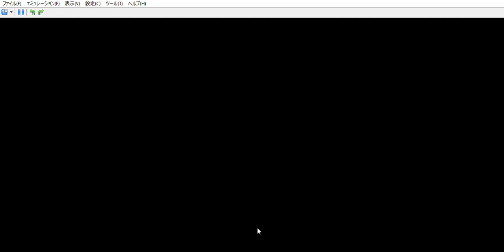DeSmuME 0 9 9 x64 2022 09 07 21 18 33